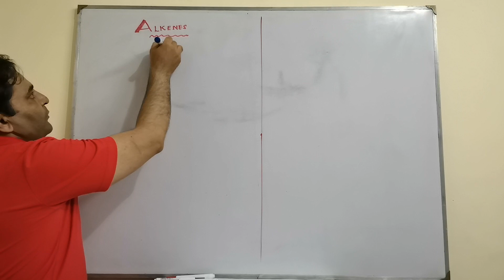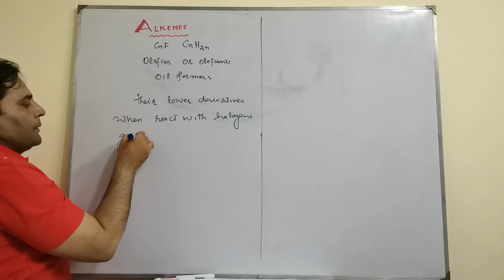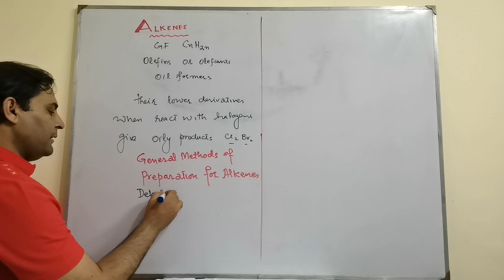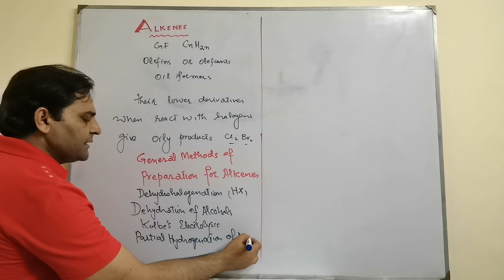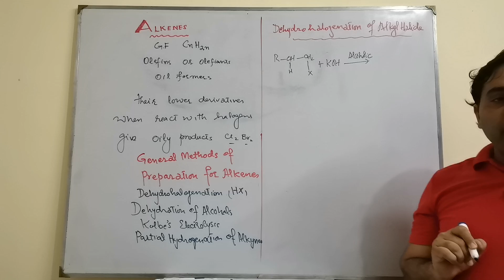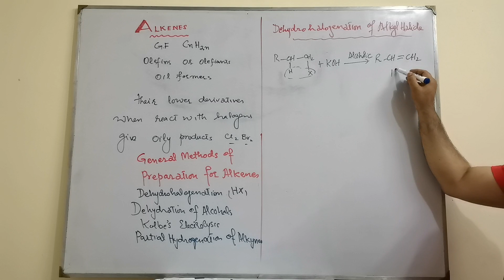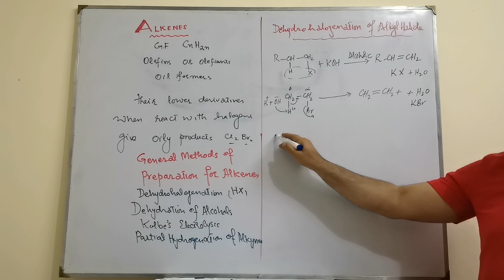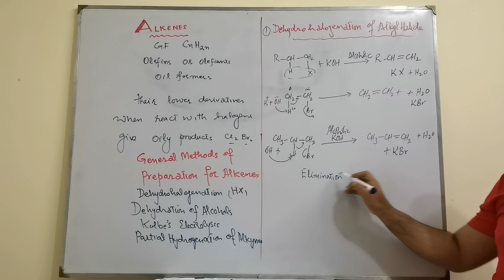Preparation of Alkene from Dehydrohalogenation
Alkenes and their Preparation from Alkyl Halides,removal of HX ,Beta elimination reaction,role of alcoholic KOH in dehydohalogenation,chemistry part 2,chemscope in Urdu, in Hindi